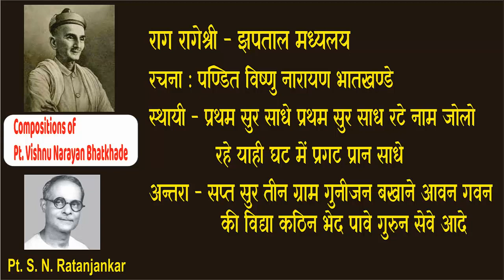Compositions of Pt. Vishnu Narayan Bhatkhande (40) Raag Rageshree